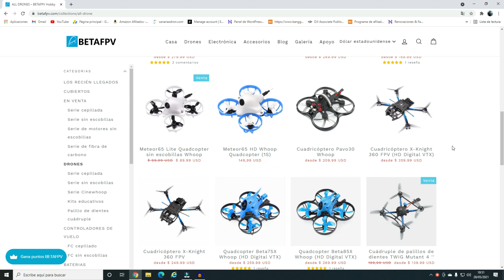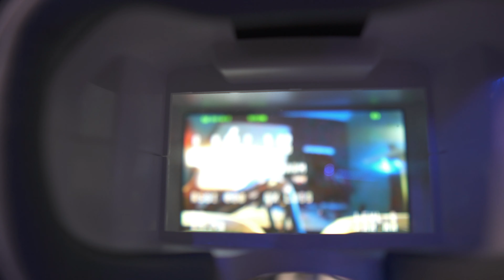TE REGALO UN DRON 🎁 (Beta FPV)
▶️ Lista de los vídeos destacados de mi canal👉

➡️DJI Smart Controller /

➡️Baterías del Mavic Mini

➡️Batería Inteligente para Mavic 2 Pro

➡️STARTRC Extensor Antena

➡️Aluminum Remote Controller Antenna

➡️Flysight Black Monitor RC801 Monitor

➡️Hélice Compatible con dji Mavic Mini

➡️Placas identificativas

➡️Camisetas Dji

➡️Estuche rígido dji Mavic Air 2

➡️Drone Landing Pad